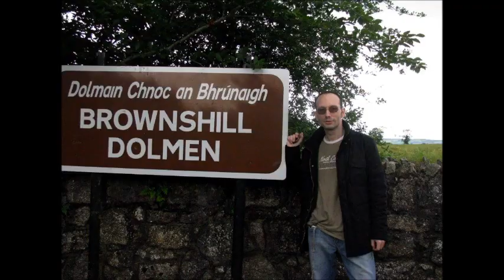Pawel Strzelecki: 1. Ballet Reminiscences [Triptych for Bass Cl, Vbf & Acc (2012, rev. 2013)]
1st movement from Triptych for Bass Clarinet, Vibraphone and Accordion (2012, rev. 2013).
Paul Roe – Bass Clarinet, Richard O’Donnell – Vibraphone, Dermot Dunne – Accordion.
Live recording, Dublin Institute of Technology – Conservatory of Music, 12th of July 2012, Dublin (Ireland).
Pictures: Ireland 2010 & 2012.